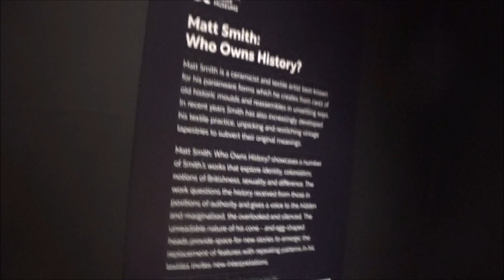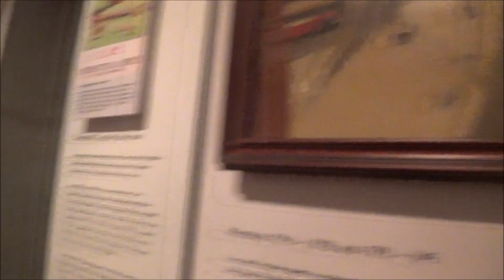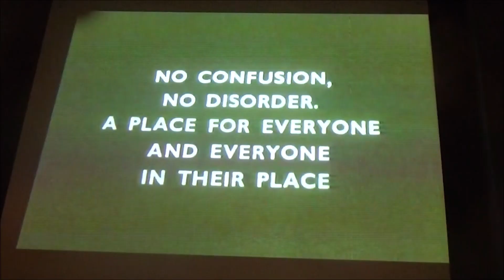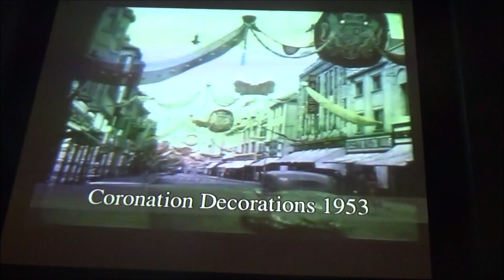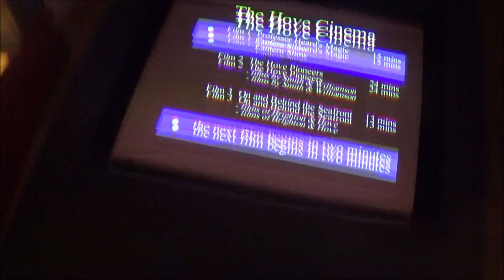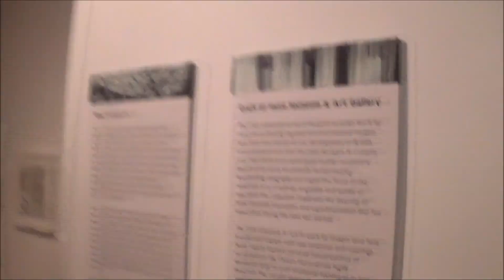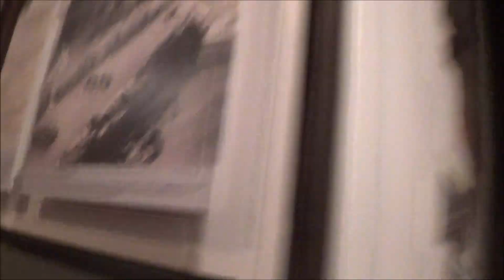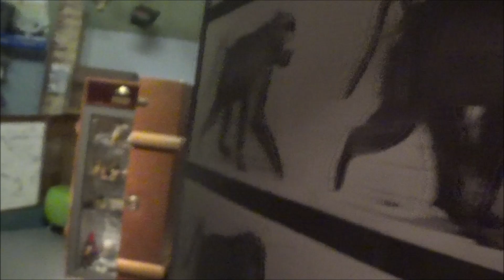Foxy exploring the Hove Museum and Art Gallery, 5th February 2023